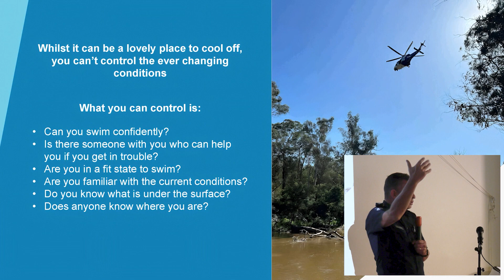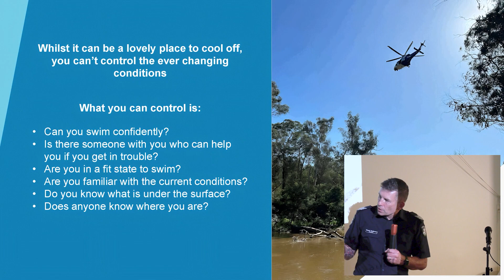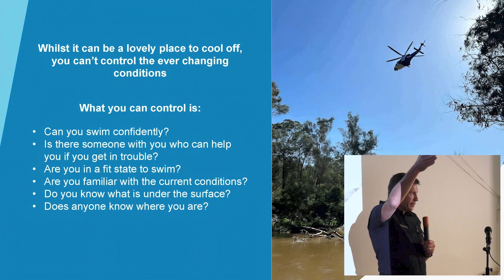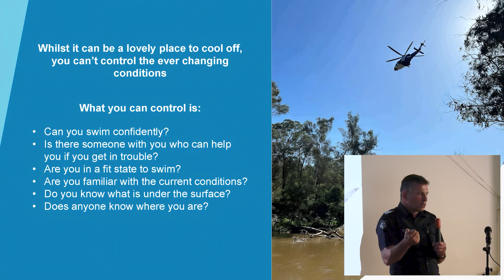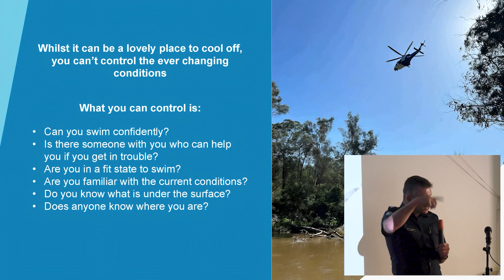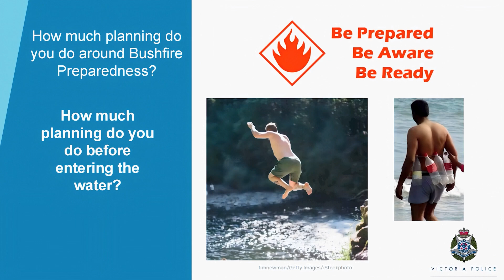River Safety Forum - Victorian Police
Sgt Henderson takes us thorough risks on the river from the perspective of Victorian Police.